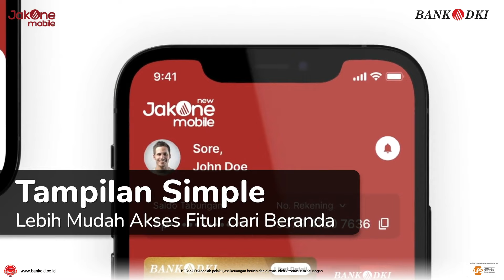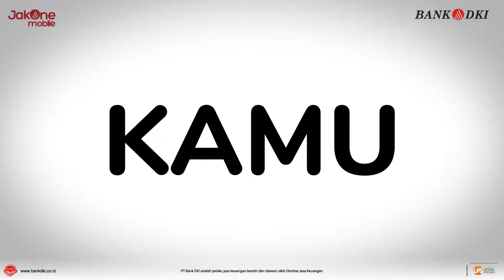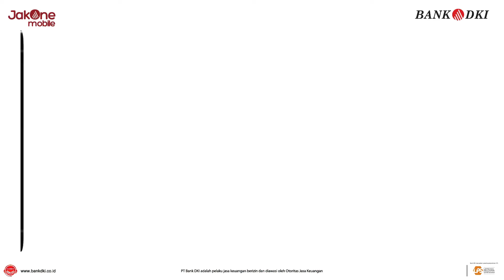Gerebek Kampoeng RT 006 Kel. Ujung Menteng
Gerebek Kampoeng RT 006 Kelurahan Ujung Menteng Cakung Jakarta Timur